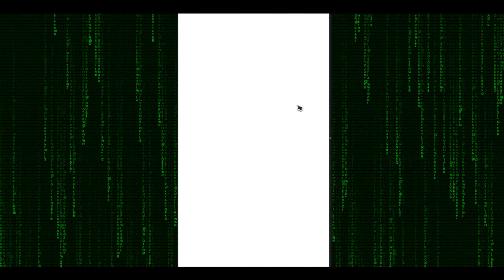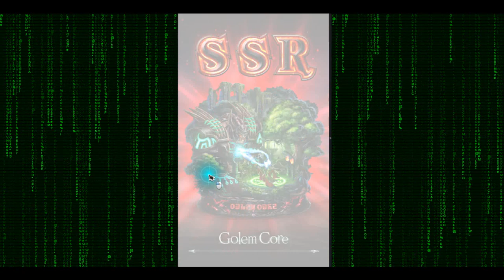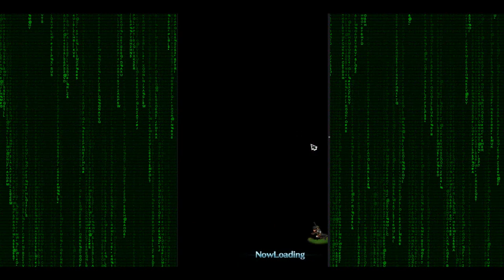Last Cloudia: 10 Summon & Basic gameplay mechanic! New Gotcha!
He's my master and he my good friend!
Felix is Back go say hello guys!